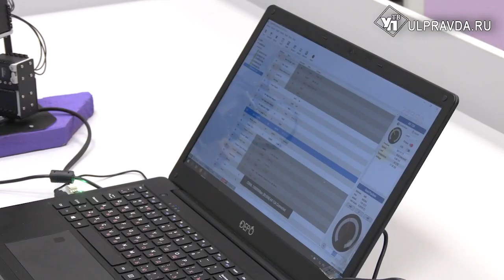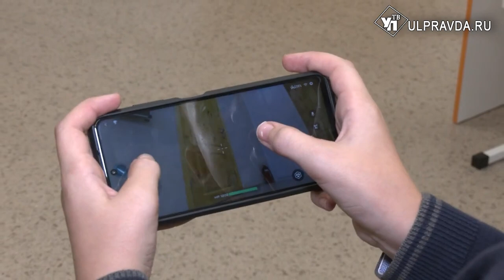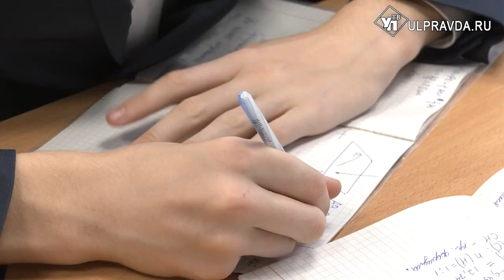На высокой планке. Как в Ульяновской области планируют развивать образование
О планах развития отрасли образования в 2024 году губернатору Алексею Русских доложила региональный министр просвещения и воспитания Наталья Семенова.